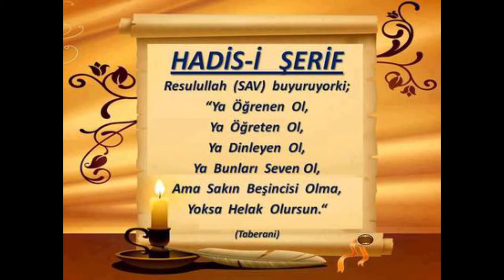261) Molla Cami - Nahiv Dersleri - Seyda Molla Selahaddin Atalay - Huzur Medreseleri